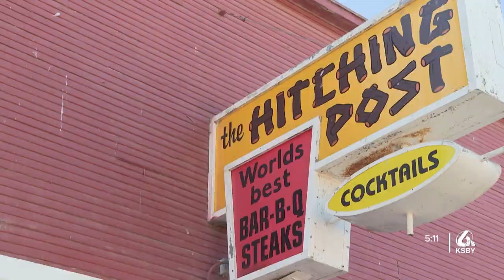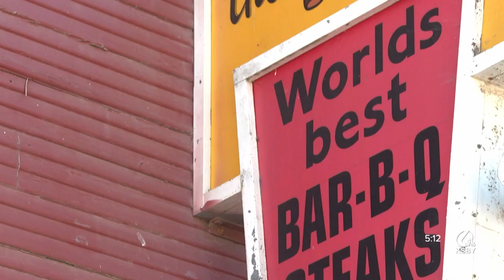Local grocery shoppers, steakhouses feeling impacts of rising cost of beef